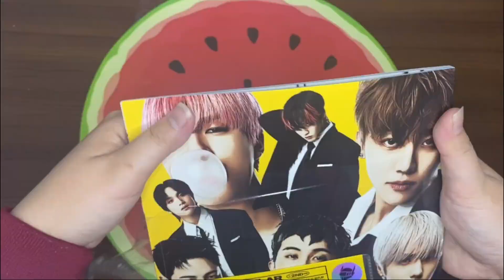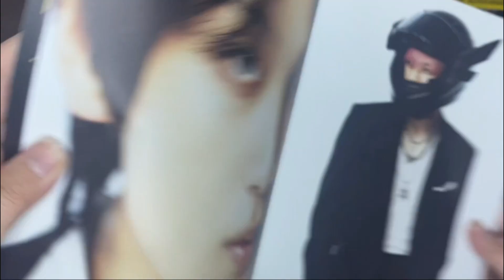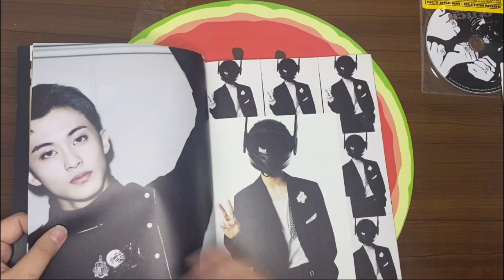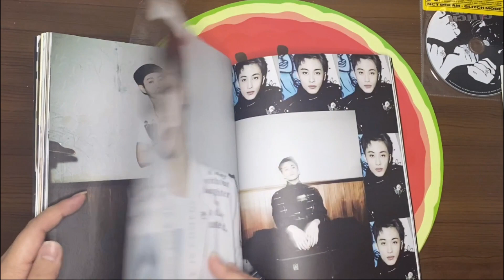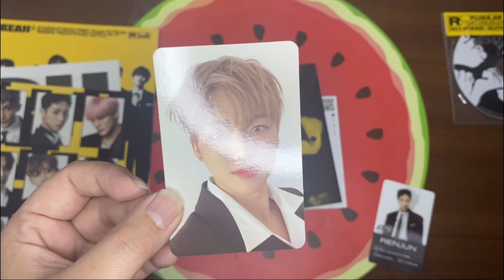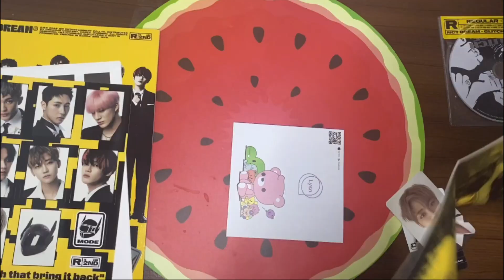finally my glitch mode album is arrived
Sorry if the music is too loud guys! Even though you probably already got yours or already saw it somewhere I still hope you enjoy this unboxing video!

Credits:
Promote by: bummies